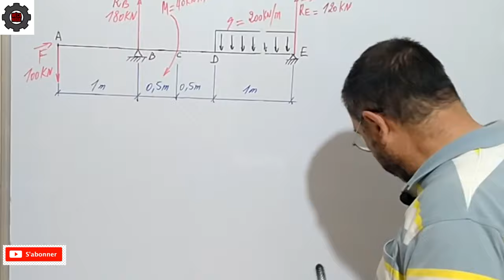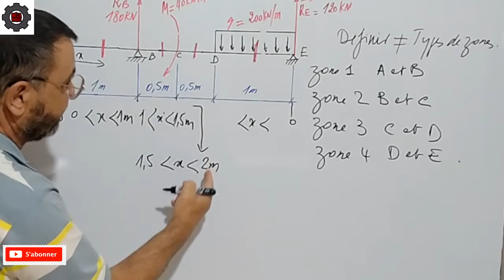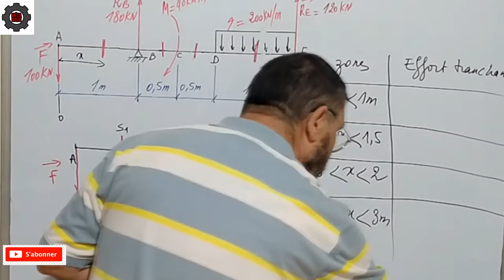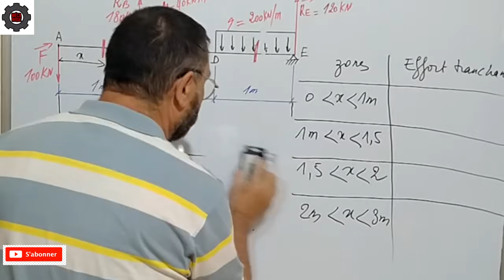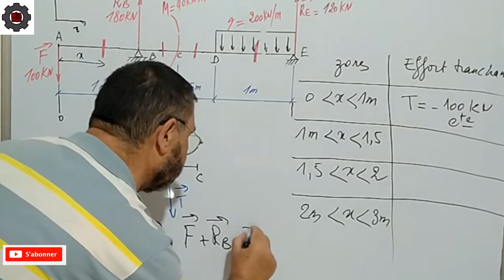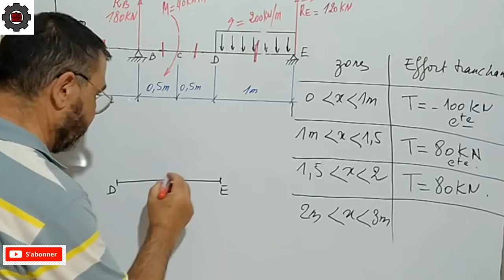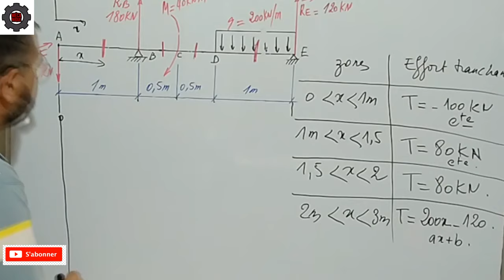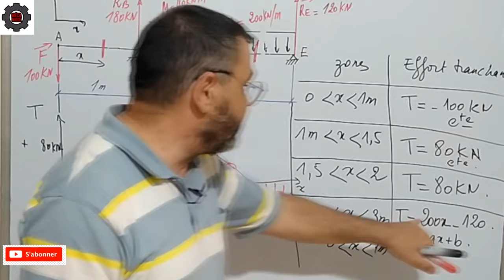Video N° 221 COMMENT DETERMINER L'EFFORT TRANCHANT Partie 2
Suite video 220. Partie2, calcul effort tranchant